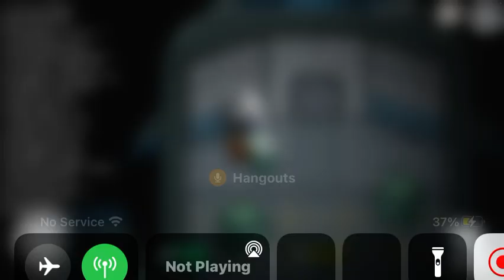Among us gameplay 30